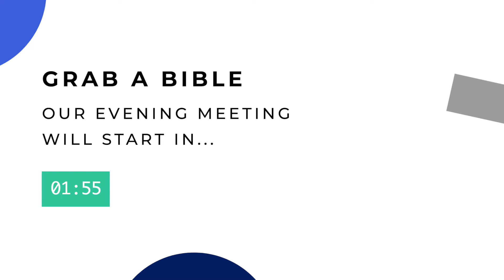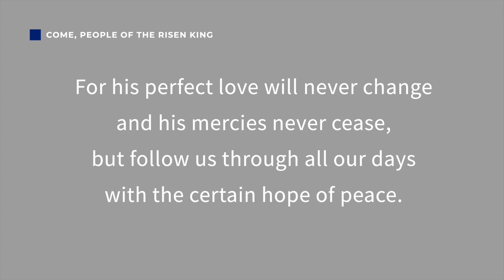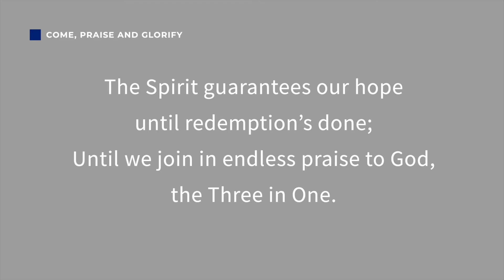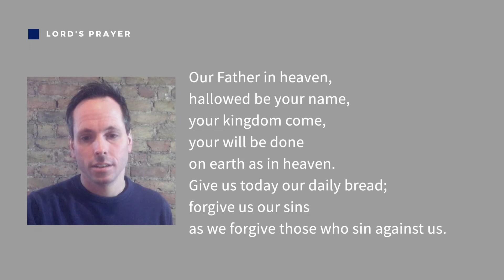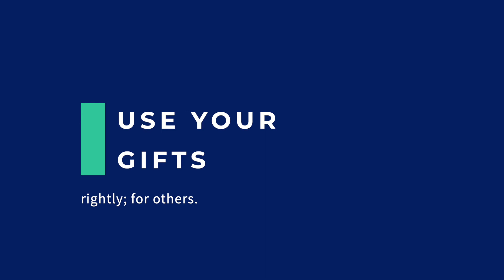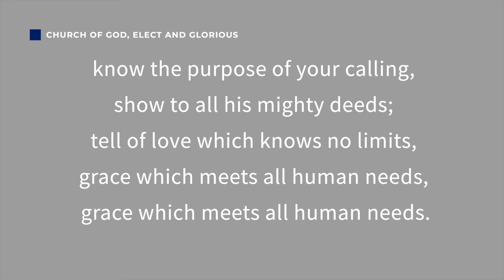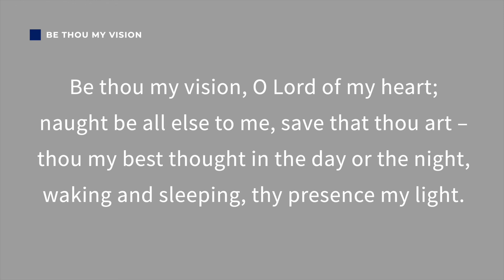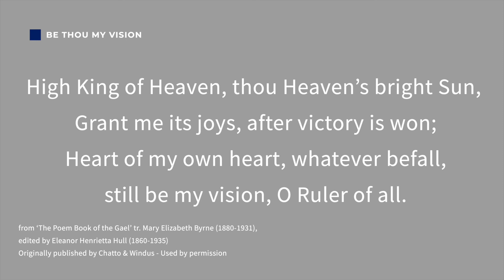Crossway Stratford 5:30 - 10th January 2021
Welcome to this week's online evening meeting. Tonight we're returning to the New Testament book of Romans to continue our final series in chapters 12-16 of this amazing book. We're considering tonight how the church builds itself up as Christians serve each other like different parts of a body.

Sam Gamblen is preaching on Romans 12.3-8.

Songlist:
- Come, People of the Risen King
- Come, Praise and Glorify
- Church of God, Elect and Glorious

After the meeting, we will be having a virtual coffee time on Zoom. Whether you're a regular at Crossway or just visiting, we'd love to meet you! Join below:
Meeting ID: 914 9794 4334
Passcode:  183117